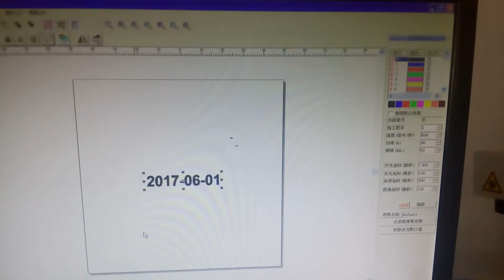Plastic ear tags marking printing words letters text by fiber laser marking machine 20w